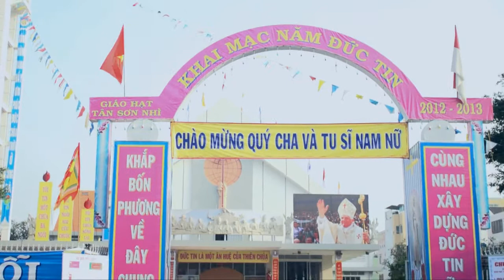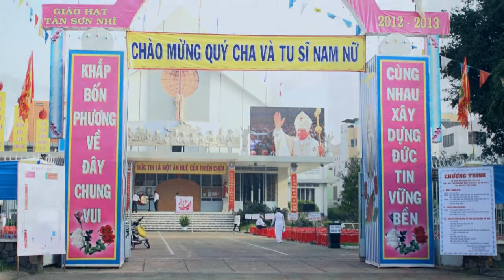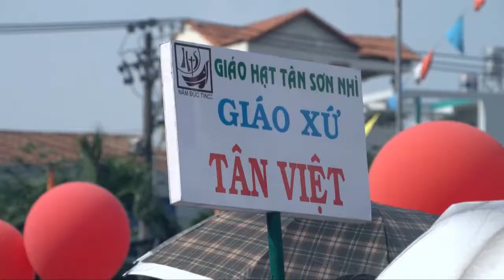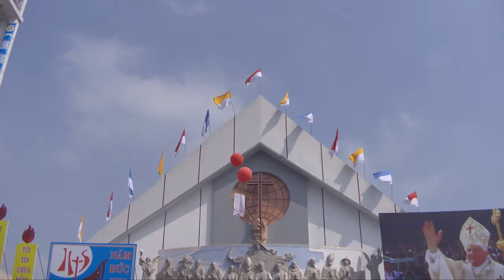GIÁO XỨ TÂN HƯƠNG - khai mạc năm đức tin (1-7)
Lễ khai mạc năm đức tin của GIÁO HẠT TÂN SƠN NHÌ được tổ chứ tại giáo xứ TÂN HƯƠNG đc:162 Tân hương. p: Tân Qúy. Quận: Tân Phú. TP: Hồ Chí Minh